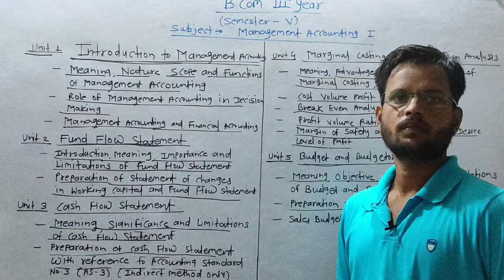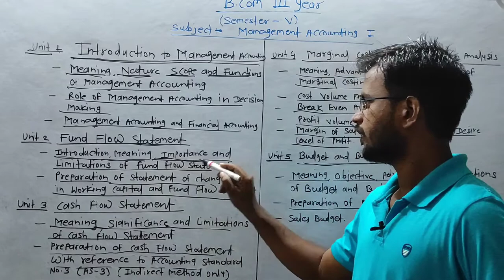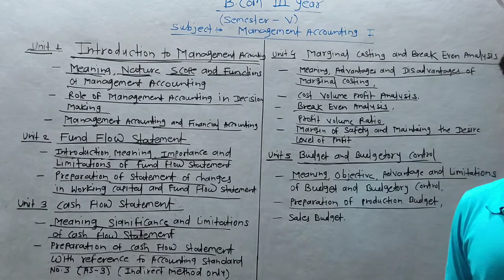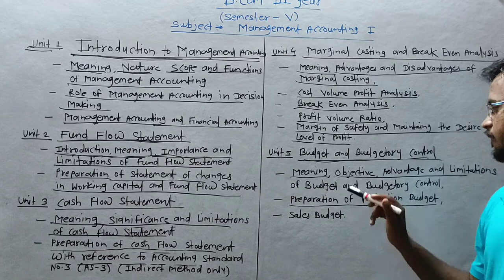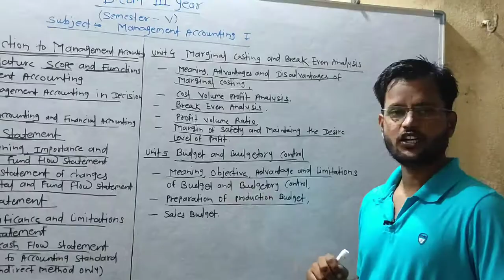B. COM III YEAR, (SUBJECT: MANAGEMENT ACCOUNTING- I Lecture 1 on Syllabus)